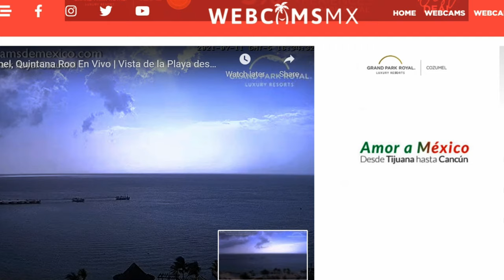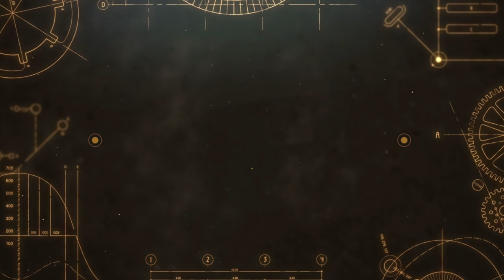'' Nibiru or planet x SUNS" Cozumel Mexico' Plasma Exchange 🌗🌞 🎧4k Movies full HD 2160p 🎧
4k Movies full HD 2160p 🎧🌗🌞 SHOWING SKIES WORLD WIDE Phenomena's